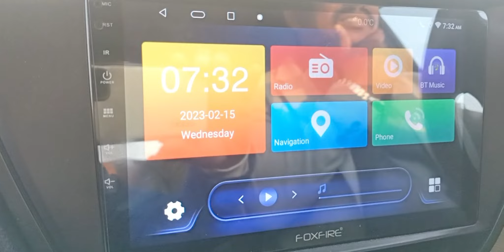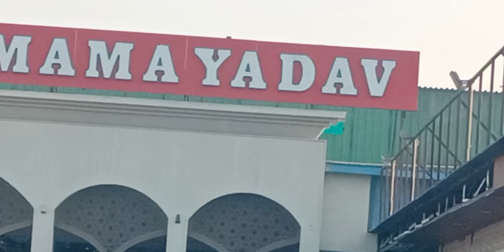Jim Corbett National Park में मचान पे Camping | Pahadi Camping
Very relaxing CAMPING trip to Jim Corbett National Park

Jim Corbett National Park is situated in Ramnagar Uttarakhand which is famous for safari and tourist come here to do safari in this park. This video will give you complete information about jim corbett park and you will know how can you plan your jim corbett tour because and every small information like hotel, food, transportation and expenses.

Is video se aapko  jim corbett park ki puri tour information milegi aur aap apna yaha pr kaise ghoom skte hai ye bhi jaan jaenge. Jim corbett ramnagar uttarakhand me basa hua hai aur aapko yaha kaise pahuchna hai kaise ghumna hai aur kitna kharcha hoga iski puri jankari aapko pata chal jaegi.